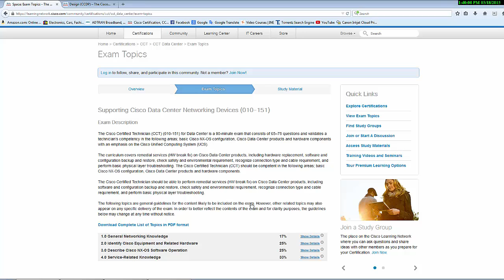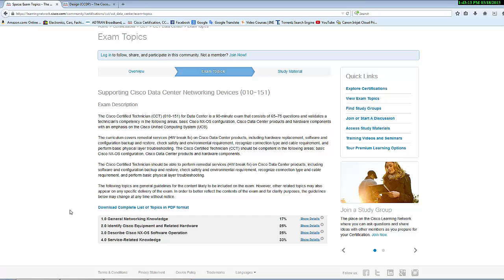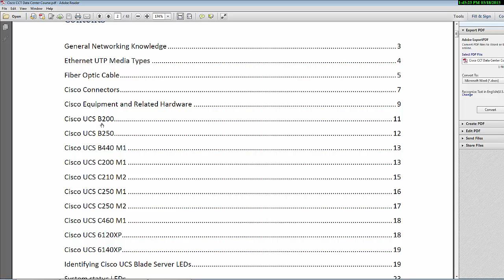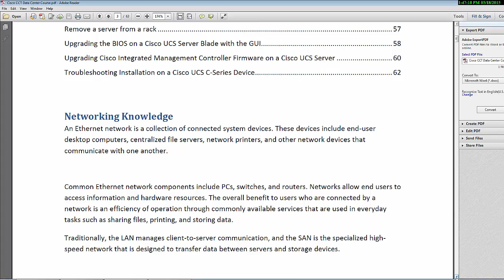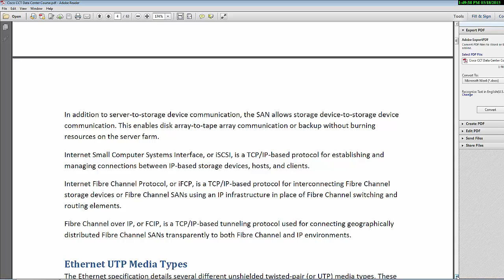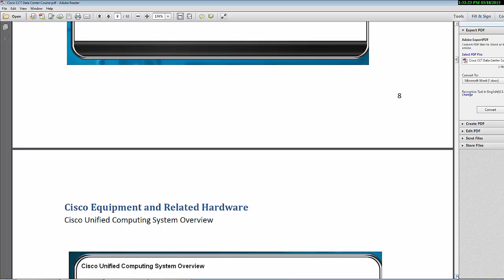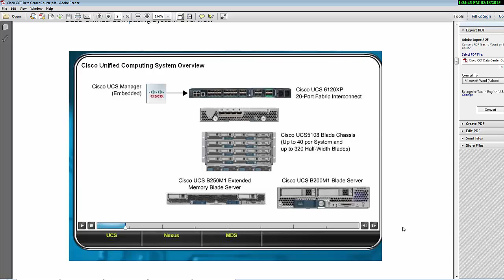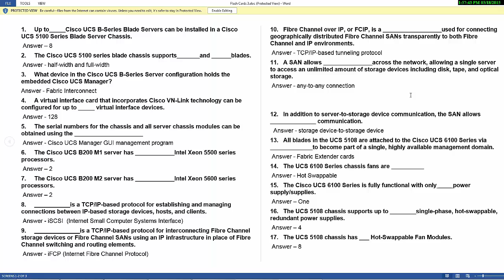CCNA DC| Book| 640-916 By Eng. Ammar Hanon-3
CCT | Cisco Certified trainer